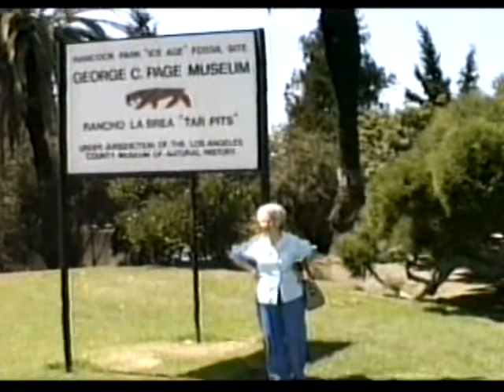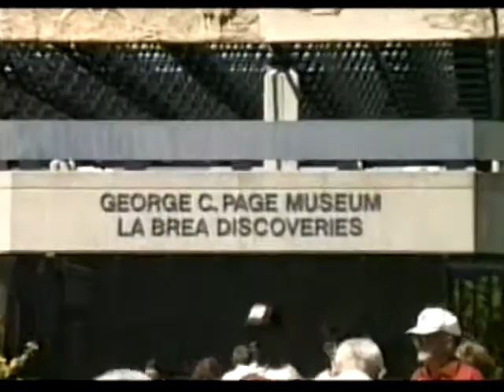Sara & the Tar Pits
Sara Brattman & Herb Frankhauser explore the tar pits and the Page Museum in Los Angeles